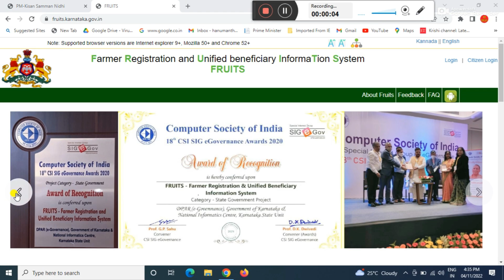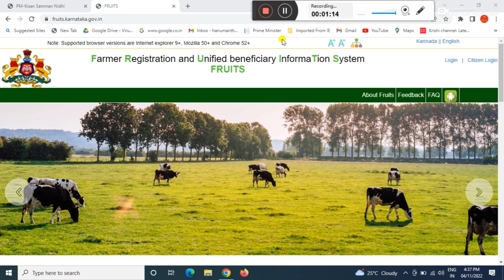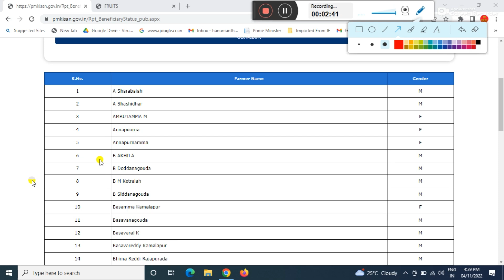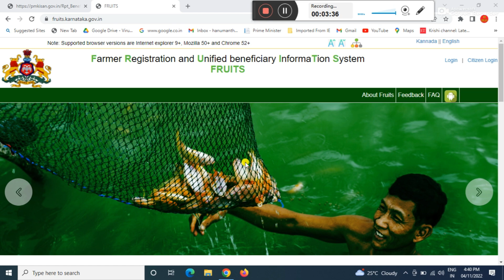ಪಿಎಂ ಕಿಸಾನ್ ಯೋಜನೆಯ ರಾಜ್ಯ ಸರ್ಕಾರದ ಹಣ ಯಾವ ರೈತರಿಗೆ ಬರುತ್ತೆ ತಿಳಿದುಕೊಳ್ಳಿ | pm kisan yojana latest news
pm kisan beneficiary list kaise check kare 2022
pm kisan yojana beneficiary list
pm kisan yojana new list 2022
pm kisan samman nidhi yojana new list 2022
kisan samman nidhi yojana beneficiary status
how to check pm kisan samman yojana list
how to check pm kisan yojana list 2021-22
beneficiary list of pm kisan yojana
how to apply pm kisan yojana online 2022 in kannada
how to apply pm kisan yojana online 2022 in mobile
pm kisan yojana 12th installment released
pm kisan 12th installment release date 2022
12th installment of pm kisan date 2022
pm kisan yojana latest update
pm kisan yojana latest news
pm kisan yojana new update today

GEAR USED:
1. Mic
2. DRL-18H Ring Light
3. Tripod
4. High Quality Green Screen
5. Wallpaper

More:-

                                                               ಕ್ಷಮೆ ಇರಲಿ.
                                             "ಜೈ ಹಿಂದ್ ,  ಜೈ ಕರ್ನಾಟಕ ಮಾತೆ ,
                                                           ವಂದೇ  ಮಾತರಂ "